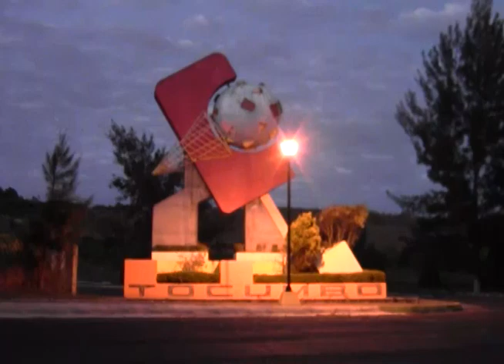DÍA DEL PALETERO EN TOCUMBO 2014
ESTE 28 DE DICIEMBRE SE CELEBRO EL DIA DE EL PALETERO EN EL MARCO DE LAS ACTIVIDADES DE LA FERIA DE LA PALETA TOCUMBO 2014, MAGNO EVENTO EN EL QUE SE ESPERA RECIBIR ALREDEDOR DE 15 MIL VISITANTES DURANTE LOS DIAS DEL 25 AL 30 DE DICIEMBRE